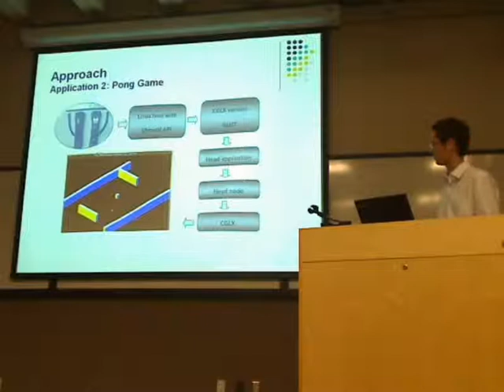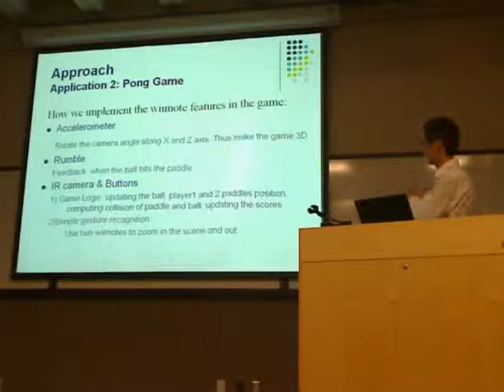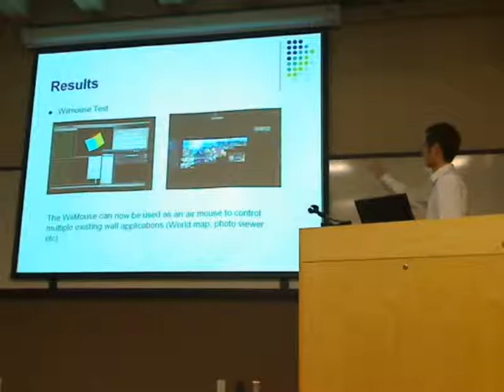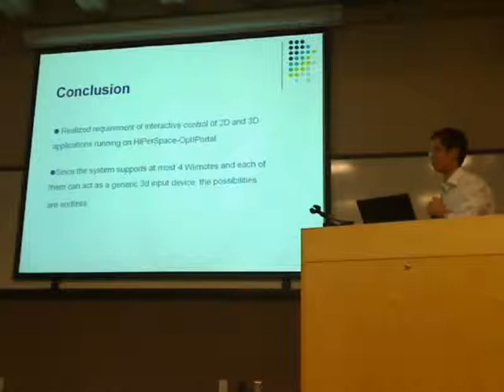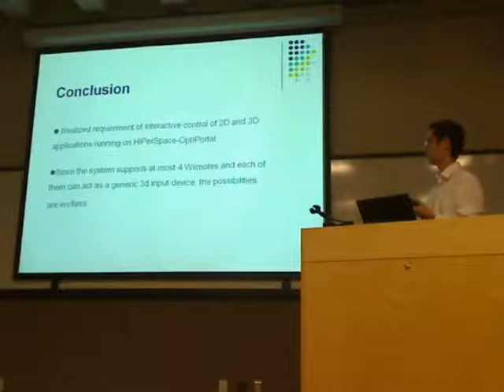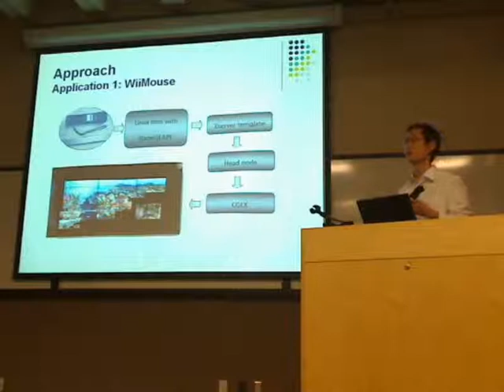Visualization: The OptiActor Edutainment (2/2)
UCSD ECE 291
Group 1: Visualization: The OptiActor Edutainment
Mentors: Falko Kuester, Kai-Uwe Doerr
Students: Zhao Lou, Yue Qu